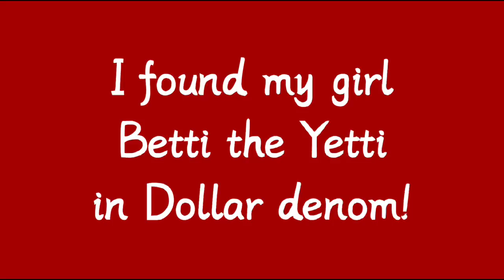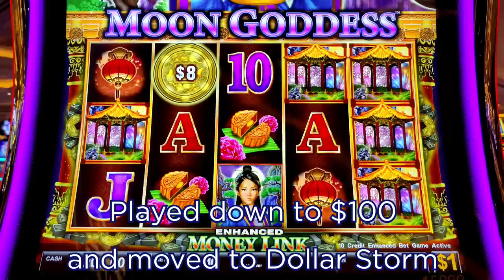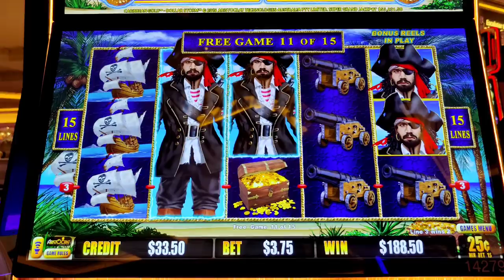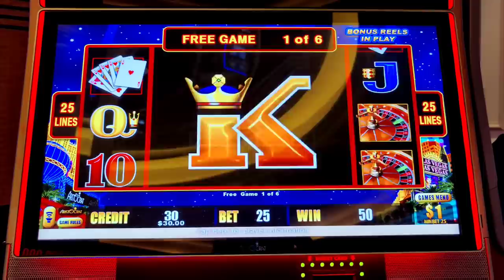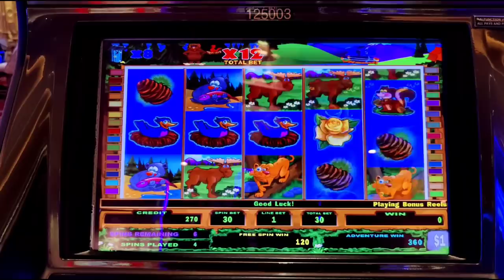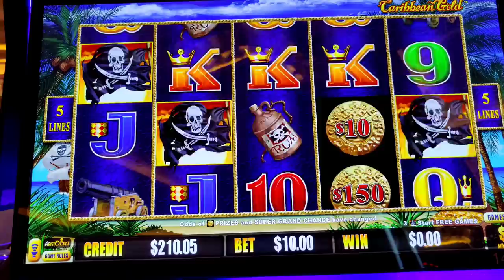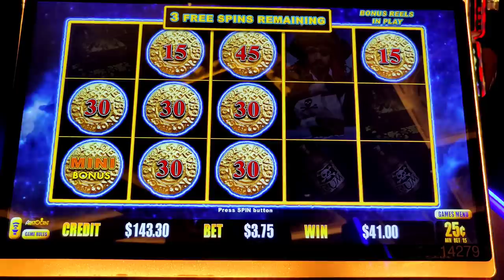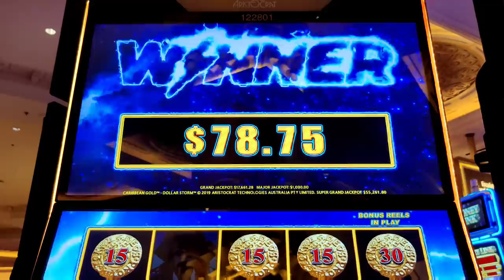MONSTER 1ST SPIN JACKPOT on Betti the Yetti Saves My Vegas Trip! $30 Bet Handpay!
During my March Vegas trip, I noticed that @venetianvegas  installed a high limit Betti the Yetti machine that went up to $1 denom! 😱 So I HAD to try it and Betti came through with an amazing 1st spin bonus to turn my trip from a loser to a winner!  Plus some great wins chasing the maxed out major on Dollar Storm Caribbean Gold.  Also featuring high limit Magic Pearl and High Stakes Lightning Cash, $25 Pinball, and high limit Money Link.

Chapters:

0:00 - OMG $1 denom Betti the Yetti?
2:33 - Seeds of a Comeback - Money Link and Dollar Storm
7:00 - (Pin)Balls to the Wall - $50 bets!
9:56 - Luv U Betti!!!
13:23 - Maxed Out Major to End the Comeback?